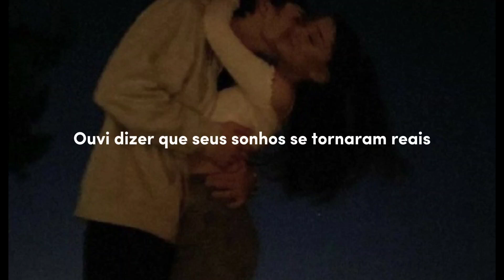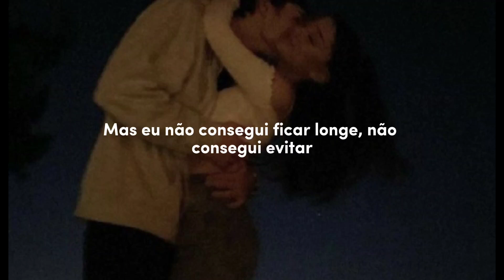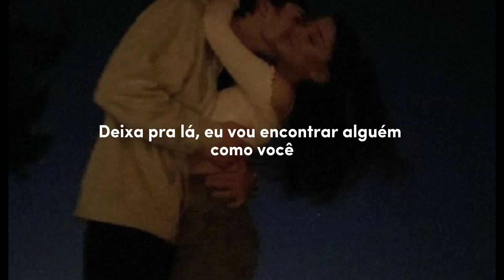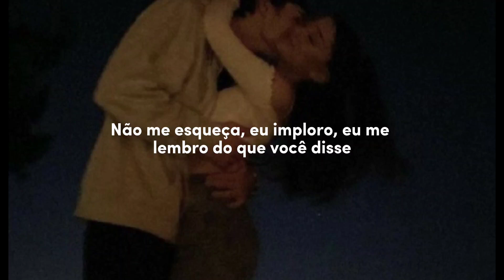Adele- Someone like you-(tradução)